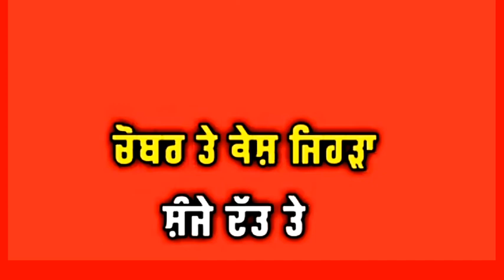New punjabi red screen status| latest Punjabi red screen whatsapp Status |Deep status